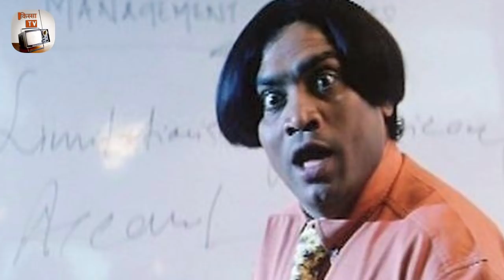Biography: बड़ी दिलचस्प है John Prakash Rao के Johny Lever बनने और फिल्मों में आने की कहानी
Johnny Lever, born in Andhra Pradesh and was brought up in Mumbai's King's Circle area (Dharavi). His mother tongue is Telugu. Johnny studied in Andhra Telugu School till the seventh grade but couldn't study further because of financial problems in his family, after which he decided to leave school and started working different kinds of odd jobs, such as selling pens on the streets of Bombay by imitating Bollywood stars and dancing to the songs of Bollywood stars.

He also spent his early ages in Yakutpura a old city of Hyderabad from where he learnt the unique style of comedy acting. He developed a passion for mimicry and stand-up comedy, inspired by watching comedians like Johnny Walker, Kishore Kumar and Mehmood in films and mimicry artists like Dinesh Hingoo and Nerella Venumadhav on stage, and thus decided to be a mimicry artist.

To seek guidance and help regarding mimicry, he met his mentor Pratap Jani and mimicry artist Ram Kumar, who helped him and taught him the basics of mimicry. Lever was also employed in Hindustan Lever's factory in Mumbai with his father. While working, he entertained his co-workers in the factory by imitating Elvis Presley. At one of the functions at his factory he was asked to perform and show his talent. His popularity among coworkers and officers of the factory by his performance earned him the nickname "Johnny Lever".

He started to perform in musical shows (orchestras) and after earning fame, joined the group of Kalyanji-Anandji, a legendary music direction duo. He did a lot of shows and world tours with them, one of his first big tours being with Amitabh Bachchan in 1982. Since he became an instant hit at orchestras and was unable to find time, another comedian who substituted him by the name of Johnny Fever evolved.

However, Fever's fame was short-lived as Raju Srivastav came to Mumbai during the same time and started filling gaps of Johnny Lever at orchestras. During this period he learned a lot from his mentor Kalyanji, who was described by Lever as a great philosopher and a very humorous person. At one of his shows, actor Sunil Dutt noticed his talent and potential and offered him his first movie Dard Ka Rishta. In the 1980s, he released his mimicry/comedy album, Hansee Ke Hungame, which became a hit in India and the world over, increasing his fame to another level.

During this time period, he also did few commercials for Kachua chhap incense, directed by Shekhar Kapoor. In 1986, he performed in a charity show called "Hope 86", in front of the whole Hindi film industry as a filler and was loved by audience. His talent was recognized, which resulted in producer Gul Anand offering him a film called Jalwa with Naseeruddin Shah.

He is considered an influential Indian comedian who has been cited as inspiration by many other comics. He has received 13 Filmfare Awards nominations in Best Comedian Category, and has won the award twice.